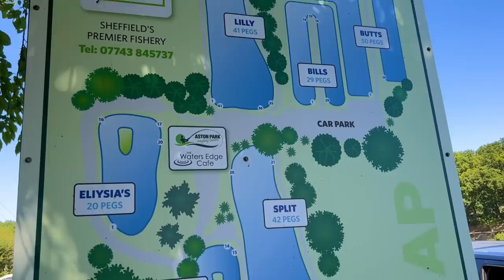Primary School Goes Fishing!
Join Matt Godfrey as he heads over to Aston Park fishery to help around with the coaching helping youngsters catch some fish and get involved in the sport! Matt joins Access Angling to help get these kids to learn the basics of fishing, enabling them to go out and do it for themselves!